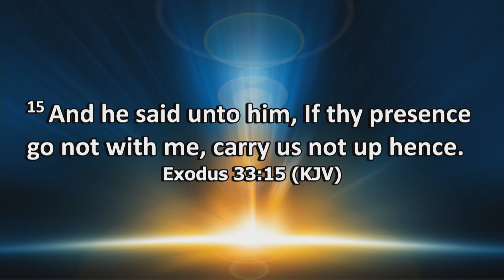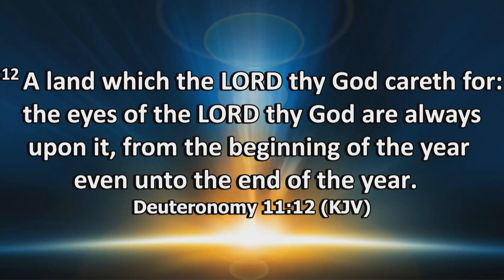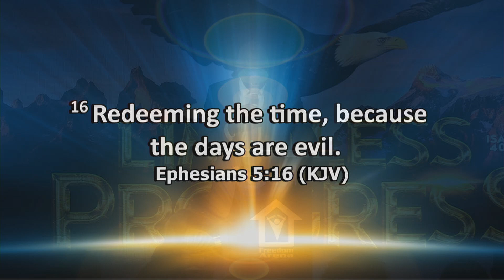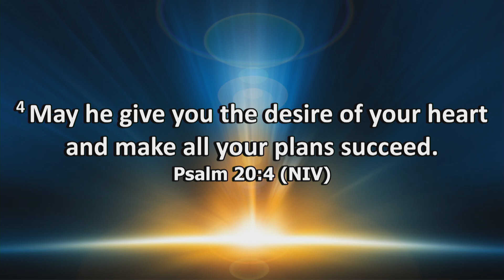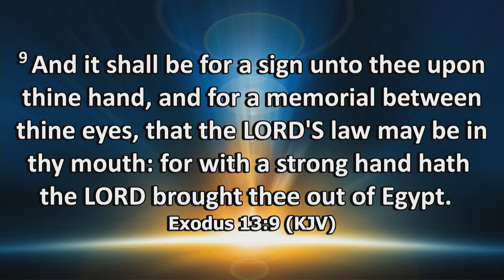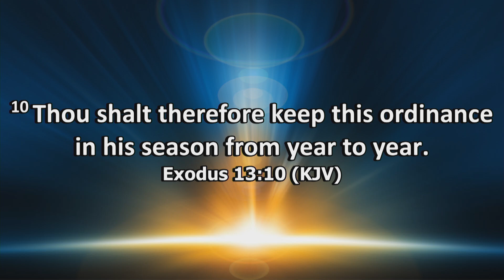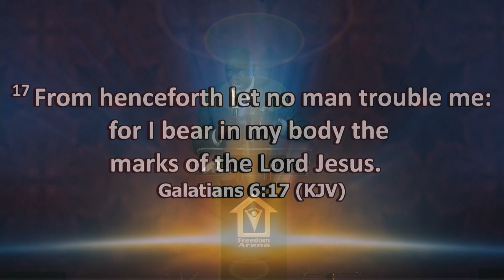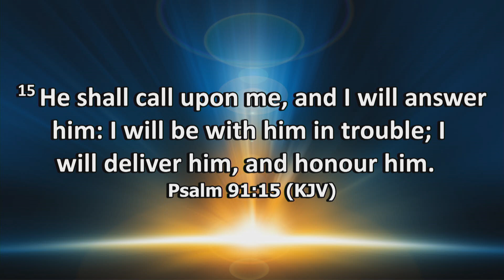New Year Prophetic Declarations - Pastor Debo Adegoke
Are you planning to visit us for the first time? . Whether you're just having a look, or are searching out for a place to worship, we're happy to have you here.

4 Pillars of the Church - HOLINESS, KNOWLEDGE, DILIGENCE AND OBEDIENCE

So firstly, we're all about Jesus Christ. We believe that Jesus was who He said He was, the Son of God who came and died for our sins. So if this is your first time in church, we hope that get to know Him as we do, because He's truly what life is all about for us!

Secondly we're all about people. Every person who walks through our doors is important to us, so if you ever feel like just another number, we're doing something wrong and we give you permission to pull us up on it

As a group of God's people we care about you and your family and we're here not only to feed you spiritually, but to help in any way we can. We love doing it and it's why we exist!

Thirdly, we're all about relationships. We hope to cultivate and grow meaningful and positive relationships between another, but also go further by getting and growing in relationship with God. Christianity is all about a Person, and less about a set of rules. That means that we exist to be in a relationship with Someone, that's Jesus, and merely not to obey a religion.

When you arrive, we want to encourage you to fill out one of our connect cards given out by the ushers when we welcome our new members. Just write your name and e-mail or phone number on there, since we'd love to stay in touch with you and let you know about some exciting upcoming events we're planning for the next few months.

Also, if you've got a specific prayer request, please take the courage to write it down on that same piece of paper and leave it in the prayer box on the altar

We'd love to pray for you, but if you don't ask us, there's nothing for us to pray for, so I encourage you to make use of this opportunity and allow us to serve you in this way.

Enjoy the rest of your worship time with us, and God bless you!